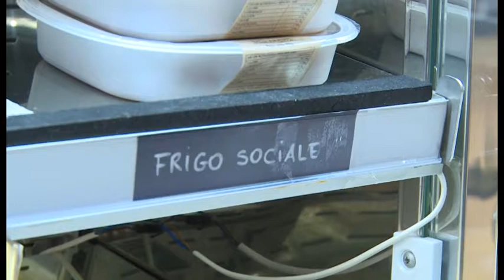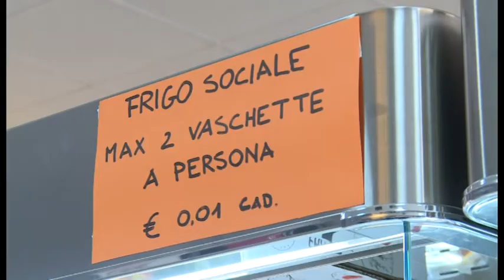Frigo sociale per aiutare i più bisognosi: la bella iniziativa di due giovani commercianti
San Giovanni Valdarno (Arezzo)